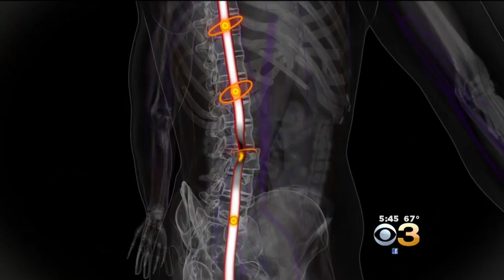New Spinal Implant Could Help Paralyzed People Walk Again